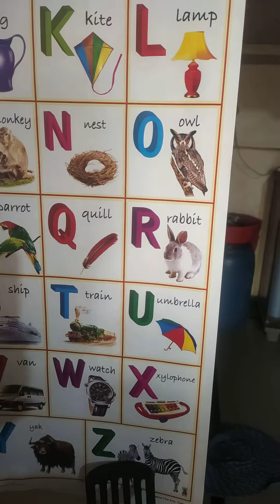My final Examination before going to School 🏫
How to bring a habit for study to small children?